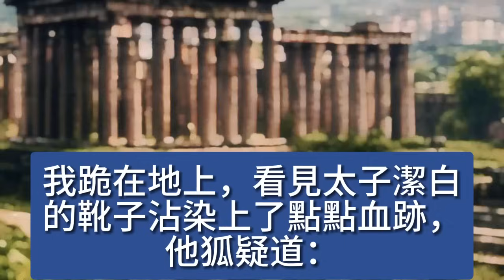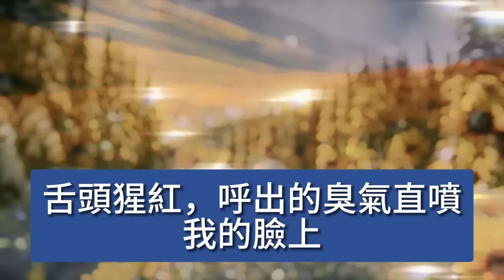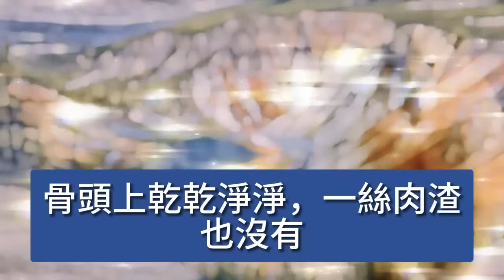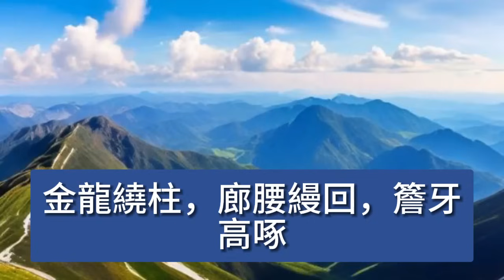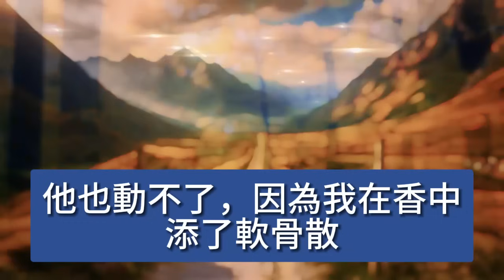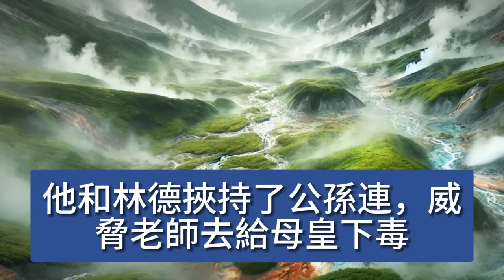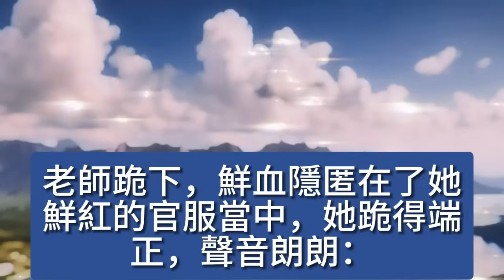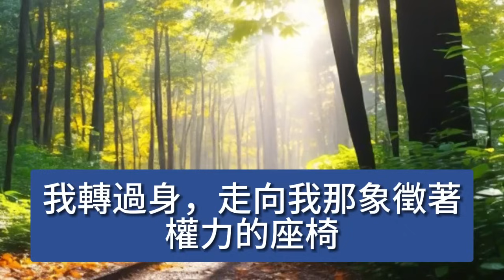太子府突發大火，太子妃和三皇子和卻毫髮無損，太子被燒成重傷毀了容，從此他多疑暴躁常常打殺奴婢，這次竟連太子紀也打殺了，更要命的是，居然被我撞見了 【美好人生】